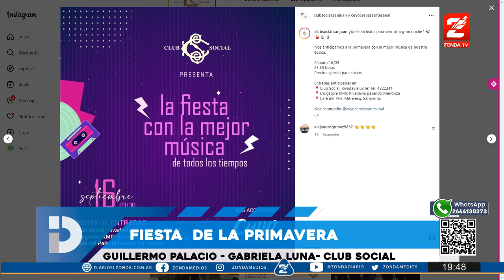Llega la fiesta de la primavera en el Club Social